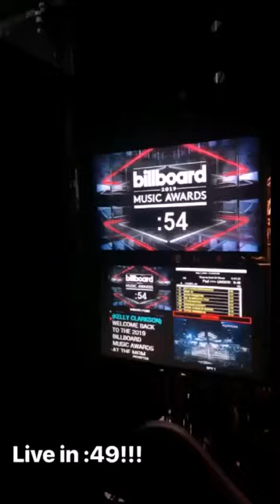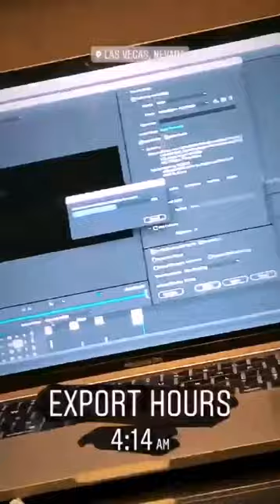Las Vegas, May 2, 2019 - hlmimi the show 3